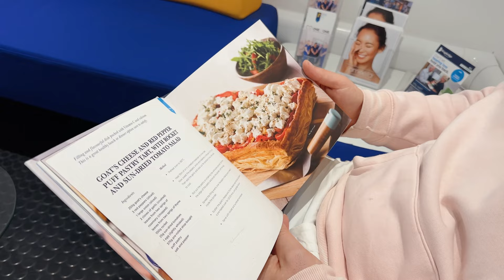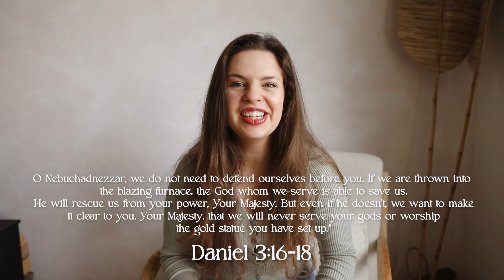Finding out I’ve been diagnosed with cancer...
Here's the process of how I found out and got diagnosed with melanoma skin cancer.

♪ Morning Rain (Prod. by Lukrembo)